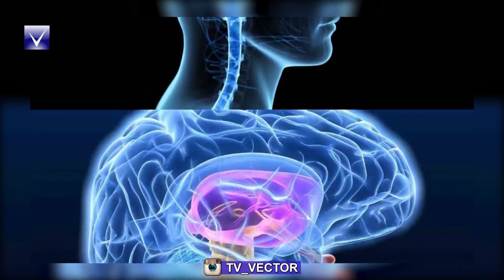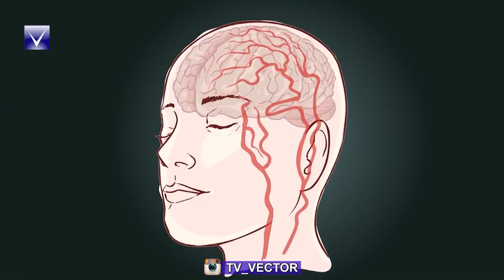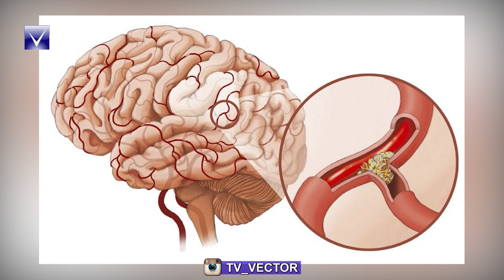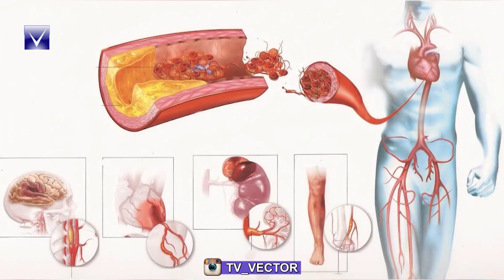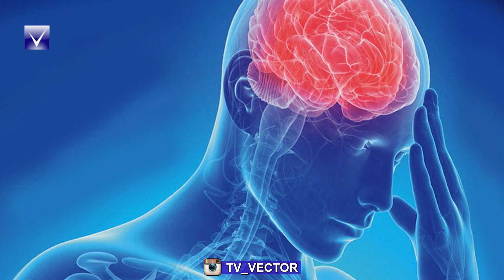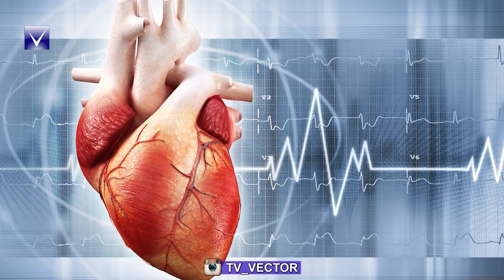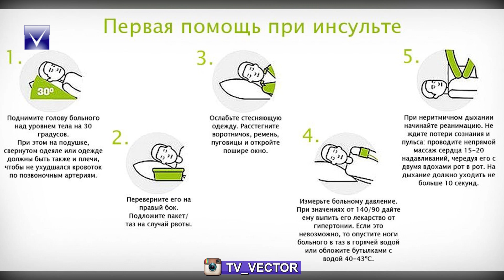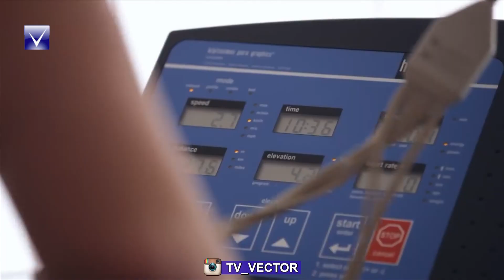Твоё здоровье 05.09.2019